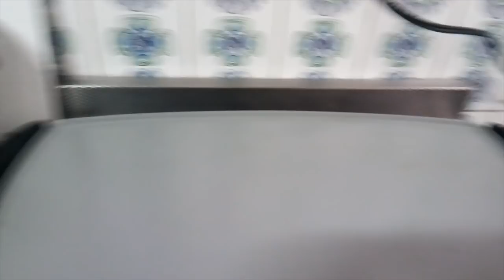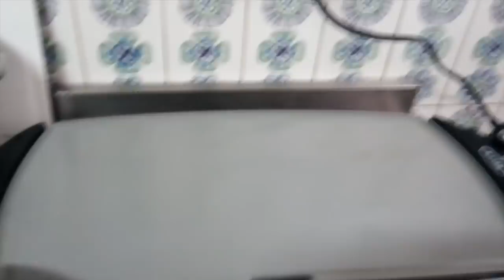COZINHANDO COM A HONEY